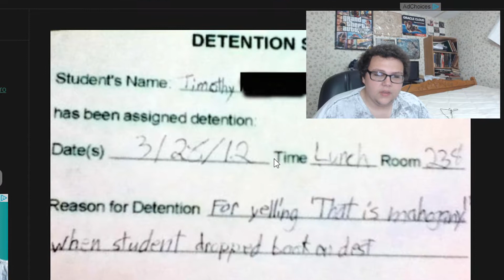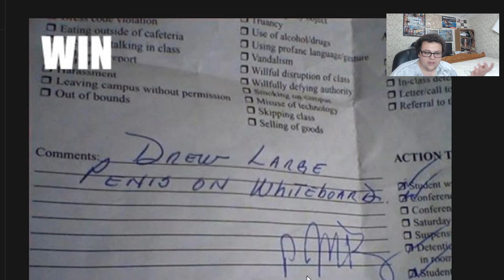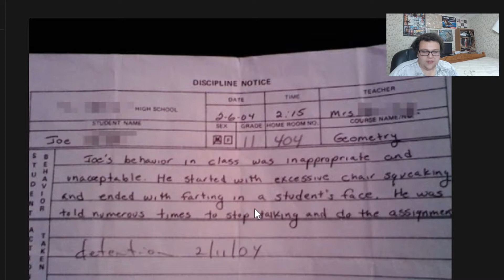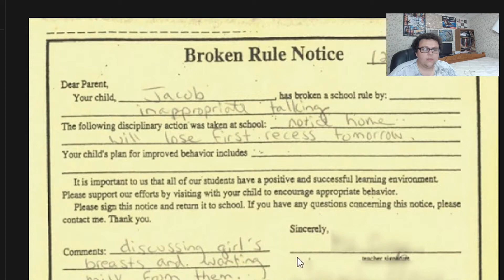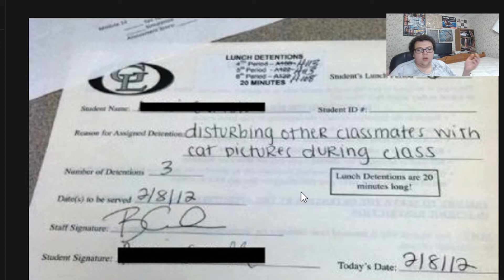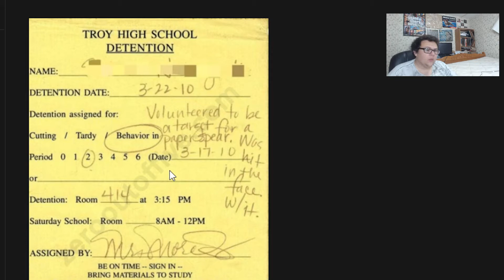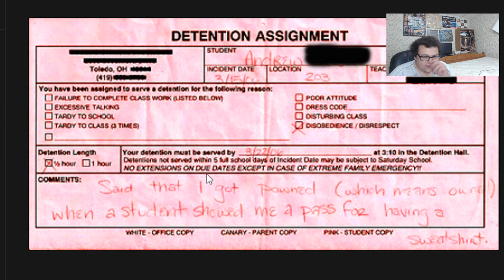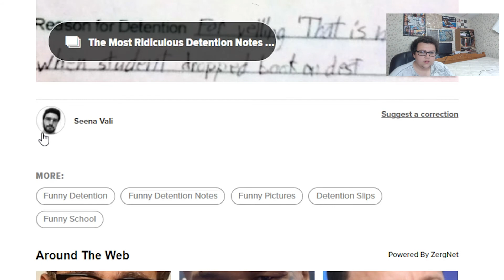The Funniest detentions Ever -REACTION